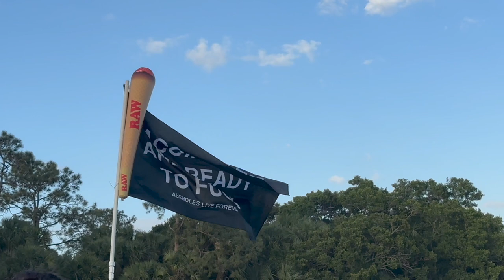Okeechobee Music Festival 2023 | Day 3 VLOG: 🌈 Griz, Ternion Sound, Boogie Trio, Coki, Tinlicker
Okeechobee Day 3 vlog is here!!! I've been burnt tf out so that's why it took me so long to upload 🥲. Enjoy my Day 3 experience. My fav sets were Boogie Trio, Ternion Sound, Griz and then Ternion Soung B2B Coki as the special guest at 3AM!!

About Me 😁
Age: 28
Sign: Taurus ♉️
Where I live: Houston, TX (but from Minnesota)
Next travel adventure: Utah National Parks Trip with my childhood bestie